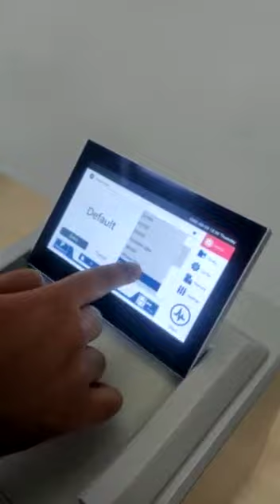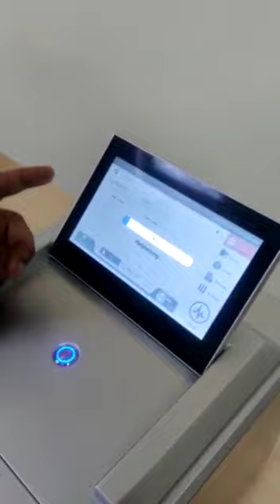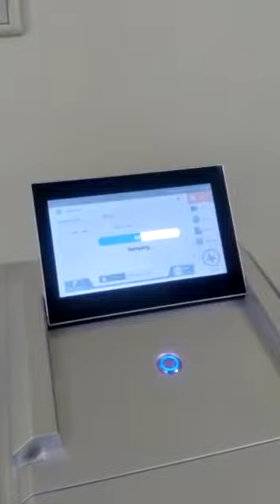Mustard seed oil % NIR Machine